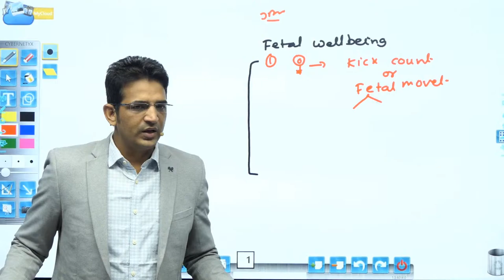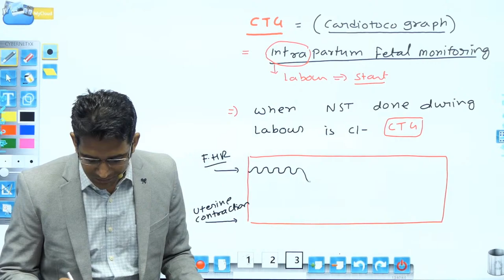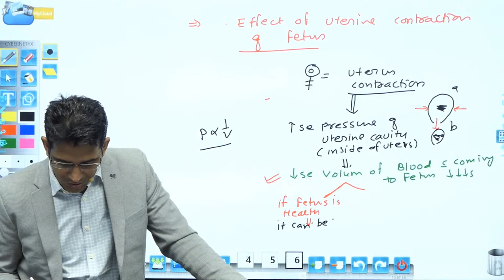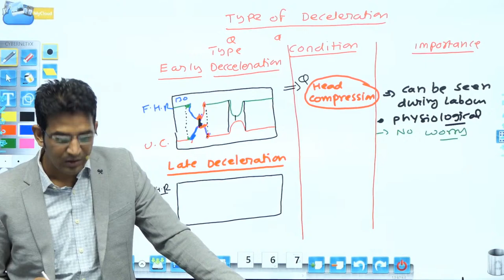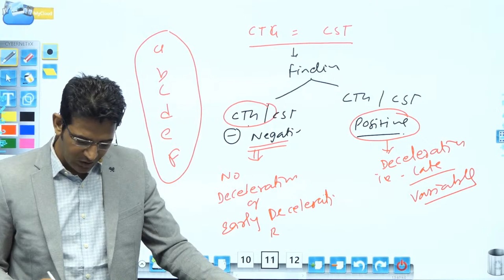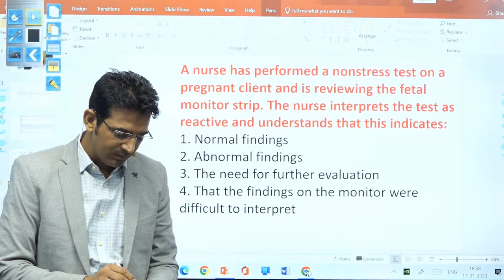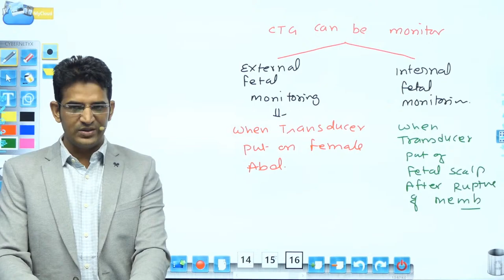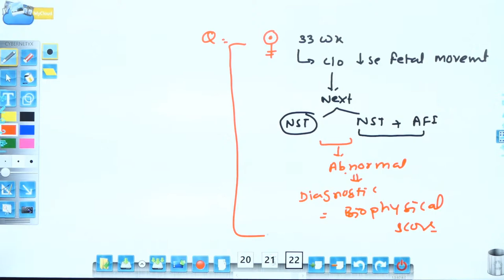AIIMS_NORCET_RML_#SGPGI_PGI || OBG-54 Position_Fetal_in_utero Leopold_meneuver || BY PD_SIR ll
Download App
(Playtore & IOS)

⚝ Stay updates :- Social media platform:-

➤ JD NURSING INSTITUTE, Jodhpur -
4th floor , Ish Plaza Bhagat ki kothi , Jodhpur  (RAJ)
Pincode : 342005